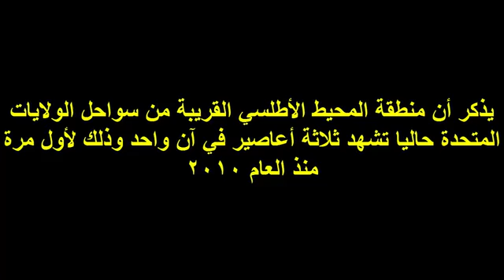مفاجأة...دول عربية هي مصدر أعاصير أمريكا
إعصار إيرما هو إعصار استوائي قوي للغاية اجتاح جزر ليوارد وباربودا وسانت مارتن وبورتوريكو وسان بارتيلمي وكوبا وأنغويلا والأنتيل الفرنسية وجزر العذراء وباربادوس بالكاريبي وولاية فلوريدا جنوب شرق الولايات المتحدة. وهو الأقوى من ناحية الحد الأقصى للرياح المستدامة في المحيط الأطلسي وأكبرها منذ إعصار ويلما عام 2005. وهو تاسع عاصفه يتم تسميتها ورصدها، ورابع إعصار استوائي، وثاني إعصار كبير في موسم الأعاصير الأطلسي لعام 2017.[3][4][5] في 5 سبتمبر، زادت سرعة إيرما وارتفعت لتصنيف الدرجة الخامسة بسرعة وصلت لذروة 295 كم/س والتي حافظ عليها لمدة 37 ساعة مستمرة،[6] مما جعله أقوى إعصار استوائي عالمياً في 2017. تكوّن الإعصار يوم 30 أغسطس بالقرب من الرأس الأخضر[7][8][9] من موجة استوائية انتقلت من ساحل غرب أفريقيا.